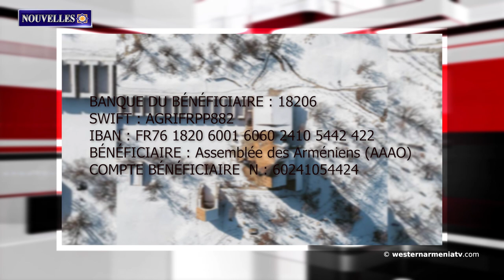Un siècle après 1915.Nouvelles 01.05.2021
1. Seule la Terre viendra à notre secours
2. L'Arménie Occidentale et La Cour constitutionnelle de la République d'Arménie
3. Un siècle après 1915. Les Arméniens sont à nouveau confrontés au génocide culturel
4. L'Arménie est toujours en deuil
5. Guillermo Karamanian, député de l'Arménie Occidentale, a pris la parole à Radio Argentina
6. Carte des lettres arméniennes en Arménie Occidentale et en Cilicie (X - XV siècles)
7. Une Arménienne chante en arménien au Sénat américain
8. Soutenons la télévision d'État d'Arménie Occidentale

BANQUE DU BÉNÉFICIAIRE : 18206
SWIFT : AGRIFRPP882
IBAN : FR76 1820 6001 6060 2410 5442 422
BÉNÉFICIAIRE : Assemblée des Arméniens (AAAO)
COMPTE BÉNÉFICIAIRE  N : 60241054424